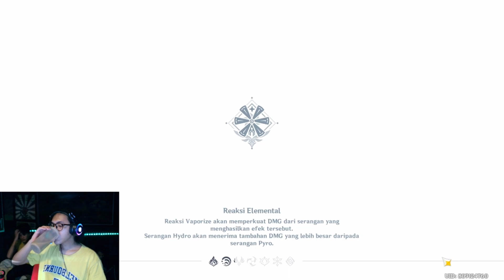GAMPANG BANGET LAWAN BOSS FIGHT ANEMO HYPOSTASIS - GENSHIN IMPACT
🔸STEAM ► Rakhaprasista